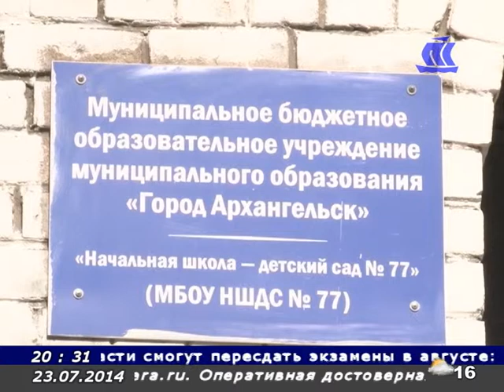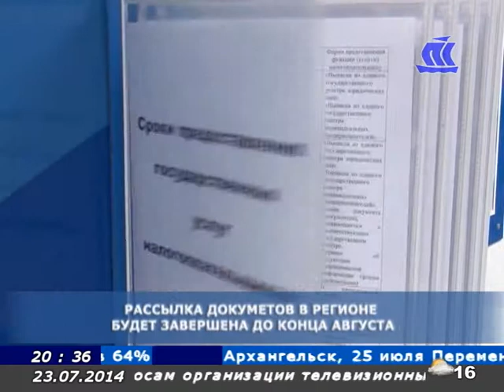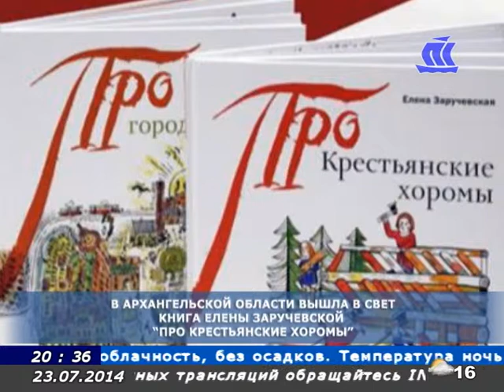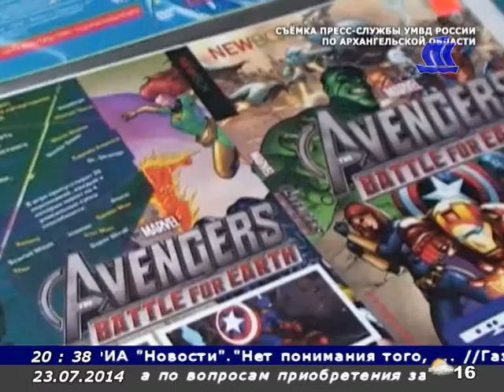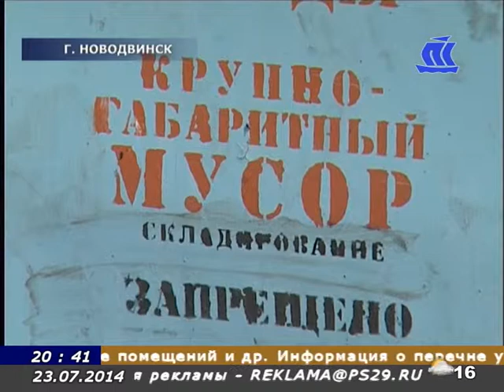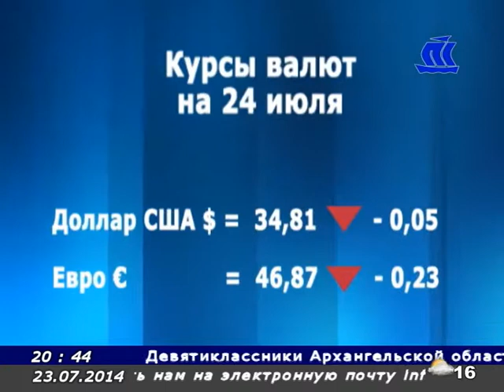Панорама Севера 23 07 14